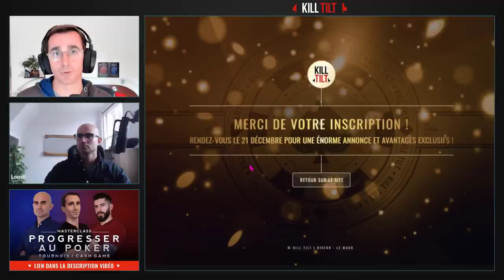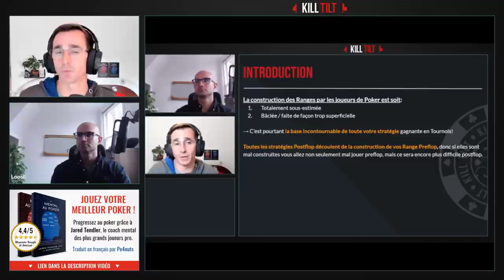Sylvain Loosli transforme 500€ en 54 000€ sur ce Tournoi des Winamax Series !!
Notre coach Kill Tilt Sylvain Loosli a remporté 54 000€ lors des derniers Winamax Series sur le Tournoi à 500€ Super Mystery Championship!

Il revient sur cet énorme performance en analysant des mains clés de ce Tournoi.

▶️ PLAYLISTS POUR PROGRESSER AU POKER